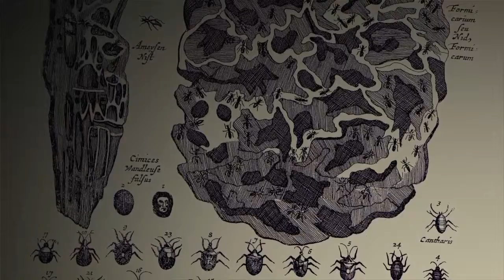Spooky caverns and weirdo creatures - The last guardian #1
The last guardian; At least ten years in the making. Is it worth it? Yes